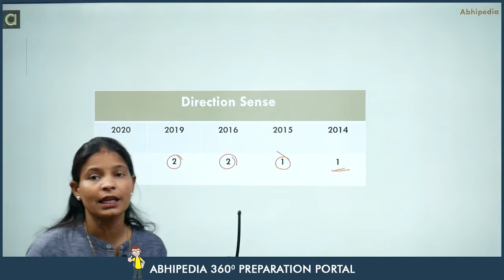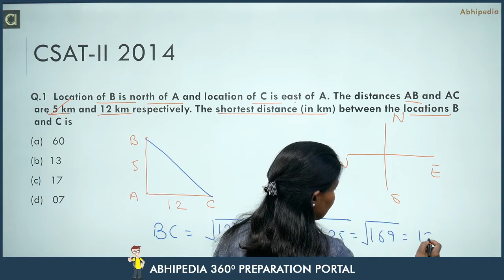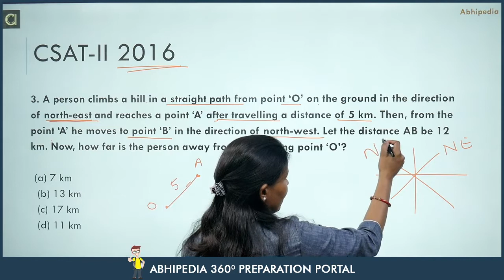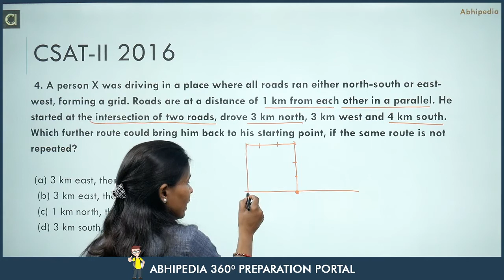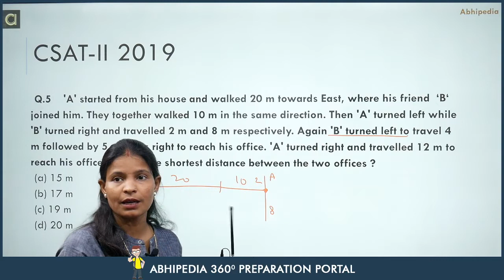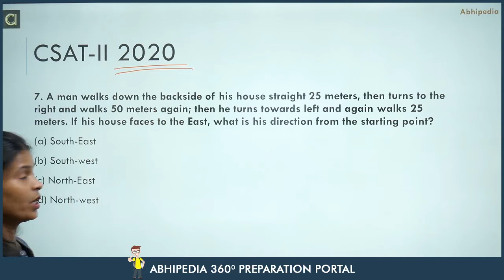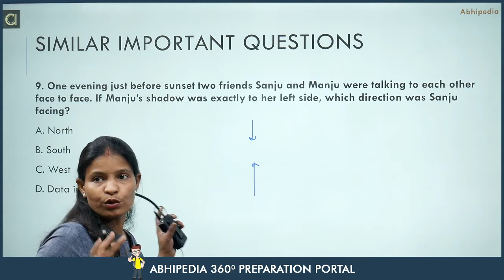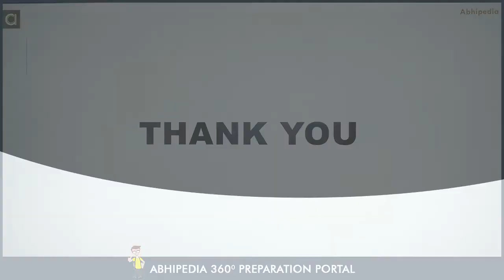CSAT Previous year questions I UPSC Prelims 2021 | DIRECTION SENSE I By Munesh Ma'am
Lecture on Distance and direction  by Munesh Ma'am. In this lecture Ma'am discussed some basic concepts  and previously asked questions on Distance and Direction Logical Reasoning. Well explained and detailed solution provided.